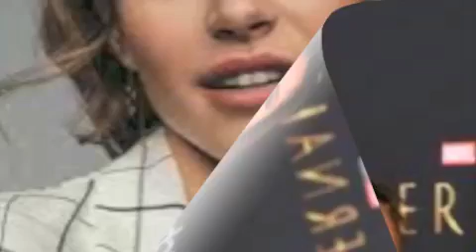VORKAN TSANKATSA YES MEKIN SIREL-DRUMS BY-VARD-GALADJIAN-SAKXAFON BY-ARTUR-ARAKELYAN